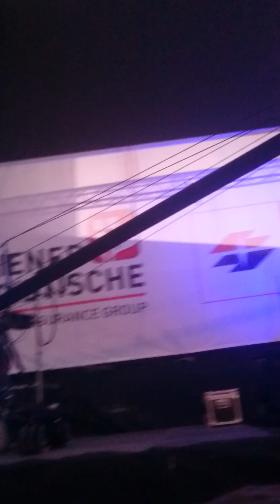Michael Bolton - How am I supposed to Live without You - Live - Donauinselfest Wien 2017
24/06/17

Vienna, Austria